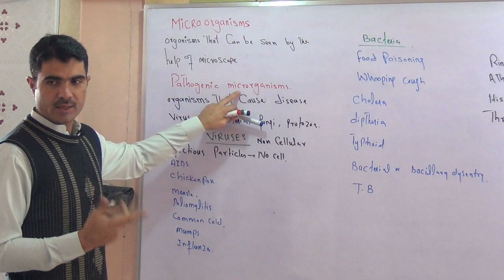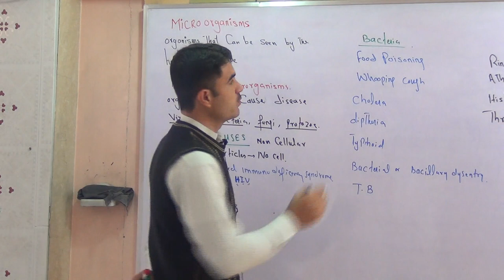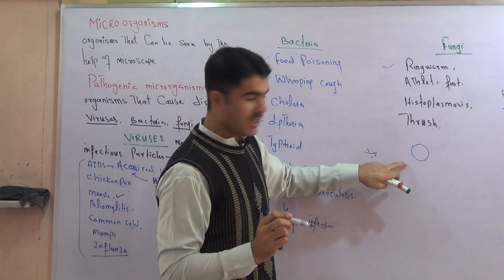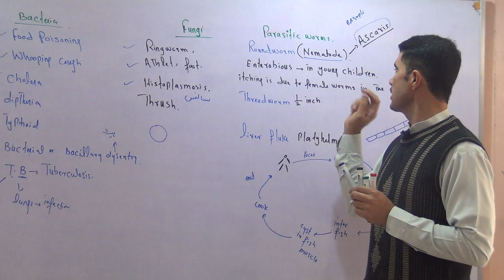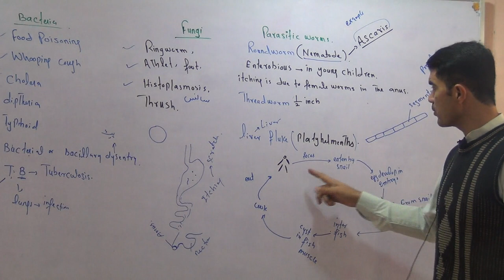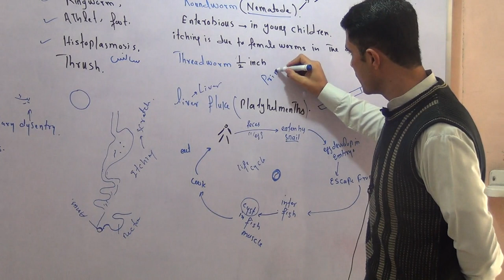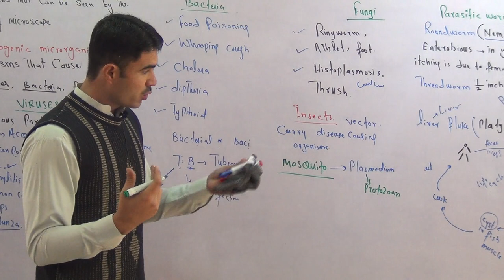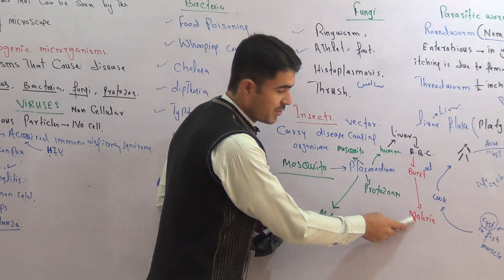Micro organisms and their diseases, class 10th Man and biology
Micro organisms and their diseases,